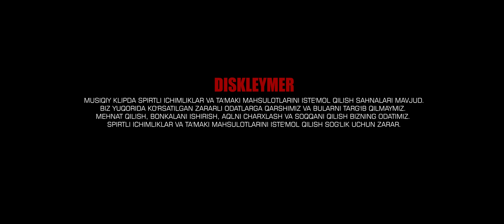MASSA Feat. BEK - Yomon Bola (Official Music Video)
O’zbek Ko’cha She’riyati. Milliy, Arab, O’rta Osiyo va G’arb Ovozlari Bilan Qo’llanilgan Qaytarilmas Musiqa va Qofiya O’ynini Bo’gin Asosida Tempda Etuvchi San’at Asoschisidan Unitilmas Ijodlar.

Direct Manda Tinmidi, Qiz E’tibor Hohlidi
Uzur Kechirasan Soqqa Hayolda Bilasan

Yo Bek
Massa Shetta
Nimaga Soqqa Qizladan Ustun Turishini Bilishmidi A?
Bulaga Tushuntirvorse Bo’midi A?
Kettu

Chunki Alfa Biza, Yo’dir Sevgi Hisla
Sandakala Bolalani Qiladigan Ishidir Tizza
Massa Atrof Qizla, Zalda Mani Izla
Kallende Kelar Bonkala, Ko’rganinda Sizla

Telda Gaplashmiman, Xabar Xam Omiman
Qaysi Biri Esda Yo’, Otini Bilmiman
Lekin Baribir Yoqaman, Ayollani Hohshiman
Gap Shundaki, Yaxshi Qizlaga Yoqadi, Yomon

Bolla, Bolla, Bolla, Bolla
Chunki Man, Yomon

Yaxshi Qizlaga Yoqadi, Yomon

Oka, Kecha Sizzi Gaybulla Bilan Ko’rdim
Nima Qivotudiz, Qarz So’ravotumidiz?
Ukam, Chuchut Adashdin
Bizada Qarz So’ralmidi, Qarz Beriladi

Ertalabdan Aloqada, Ishla Hal Masofada
Cho’mchela To’lla Benji Press, Bizadan Ancha Uzoda Stress
Tunda Bayir Qora, Ichi To’la Ledy, Bari Ovora
Tunda Sayr, Mazzani Berar, Harakat Harajat Gapdan Kelar

Uchta Sakkiz Qora Pantera, Louis Fendi Gucci Panamera
Apple Qo’lda Uchta Kamera, Ko’chada Ko’rishsa Voy Qarela
Ey Go’zal Mani Ismim Bek, Million Obxvat Insta Rek
Muloyim Bo’laman Oldinda Lek, Yoqaman Sanga Benjidek, Yomon

Chunki Man, Yomon

Lankalaga Ko’zim To’q, Chunki Eshmaganman Yo’q
Cho’mchela To’lovda, Pochkala O’lovda

Har Kuni Dam, Soqqa Ko’pdir Ishla Kam
Ko’romasen Jim Ukam, Ko’p Tishlidi Ishlagan
Benji Quvvat Huddi To’k, Muomalani Qimasen Faqat Blok
Havas Qisen Ishla Ok, Hasad Qisen Boriyam Yo’q

Dam Olgani Miamiga Kettu, Xizmat Doirasi Har Doim Yoqqu
Bizada Har Kuni Yengi Kontent, Kuzatadi Oka-Ukala Toshkent
Directda Otiladi Olovli Qizla, Shaharda Yaltiridi Uchta Sakkizla
Maqsad Tarixda Qolishi Iz, Ko’chada Hammaga Tabbasum Cheese

Massa

Ip Beats